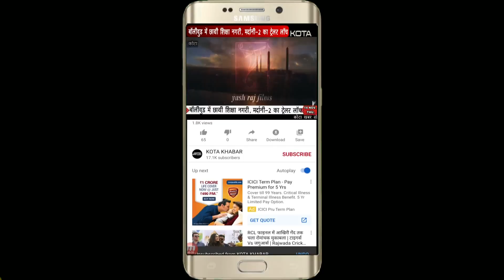Kota_10 लाख की स्मैक के साथ तस्कर गिरफ्तार 14-07-2020 kotakhabar.com